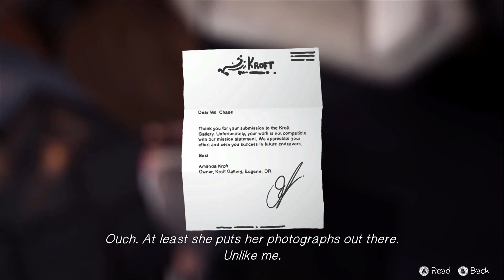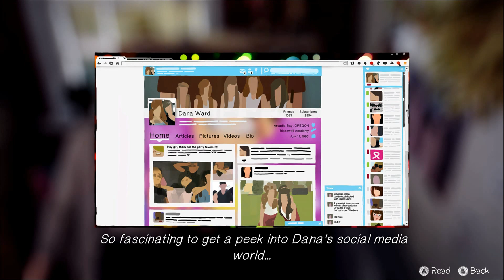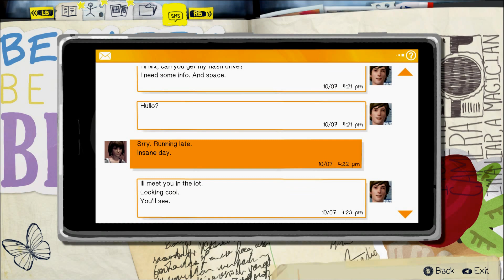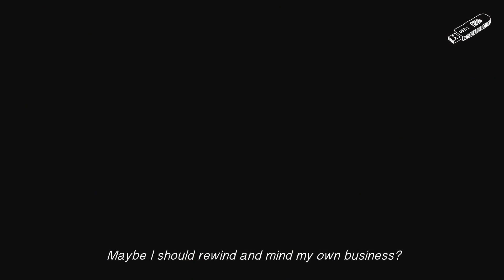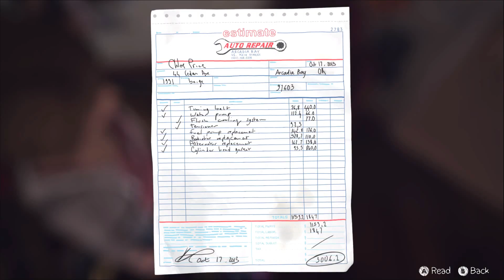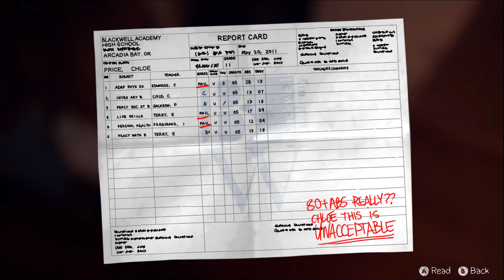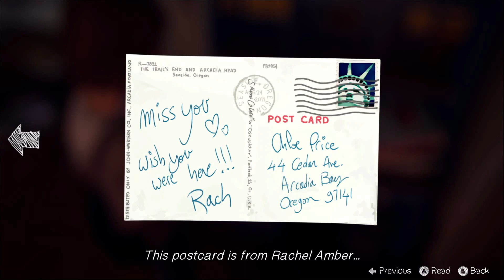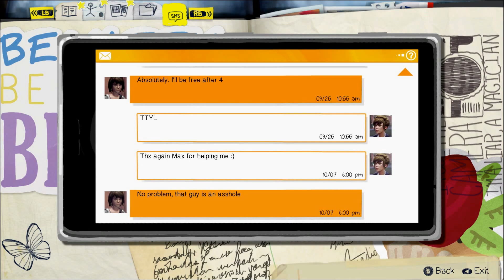Life Is Strange Ep1 Part 2